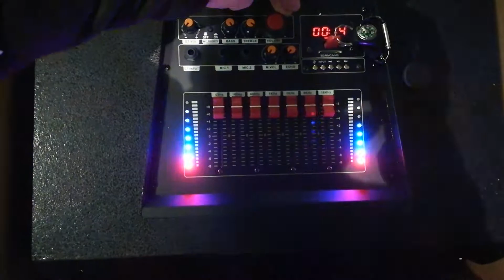Eltronic C-8100 2 часть